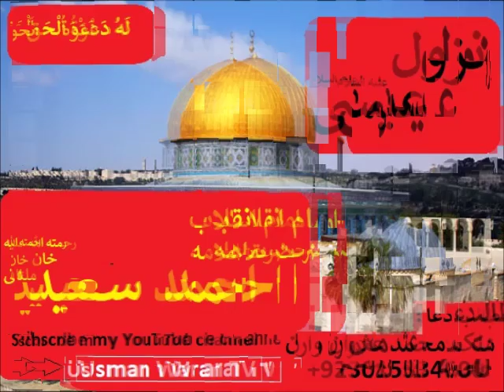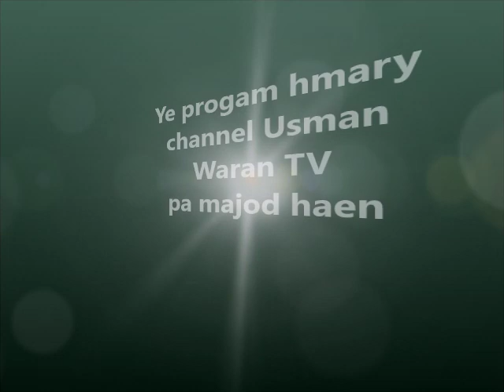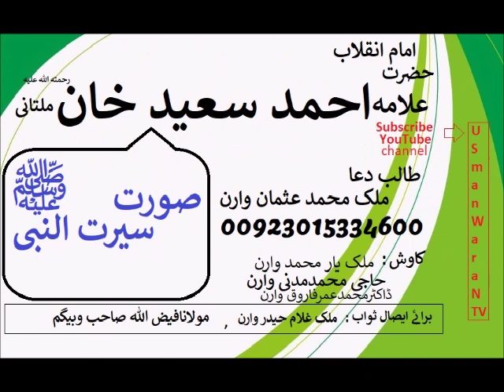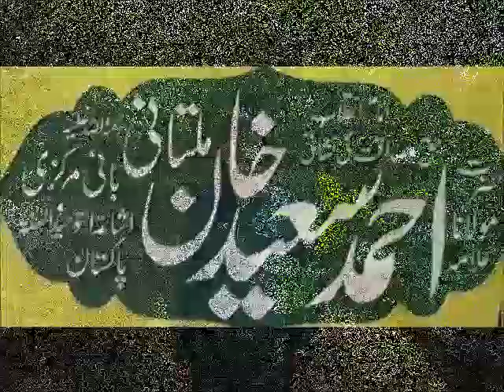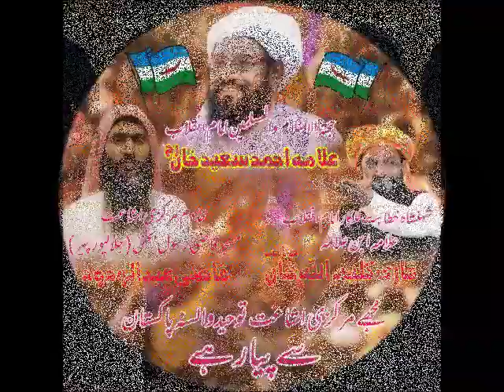Allama Ahmad Saeed Khan SB Multani |Nazole Esa| علامہ احمد سعید خان ملتانی رح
Asslamoalikum!
meri ap sub logo se ek request hy k ap k pass jetna bhai data hy jetny allama  sb k program haen zaror uplod  ya mujha send kren
Aama Sahib k mzeed byan suny k lea nechy diyw gyw linke pa click kren